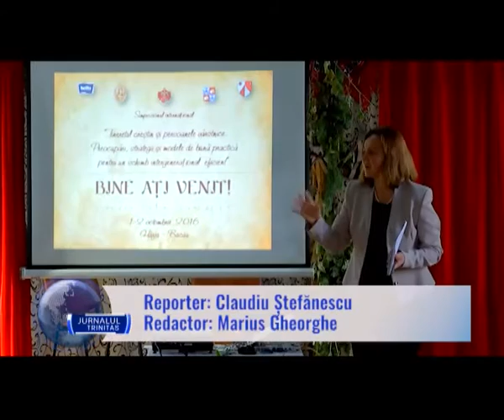Simpozion internațional „Tineretul creștin și persoanele vârstnice”